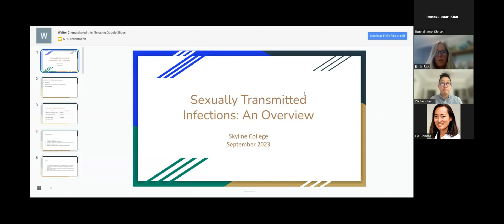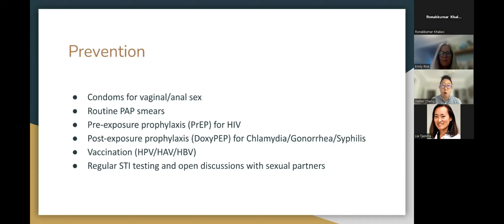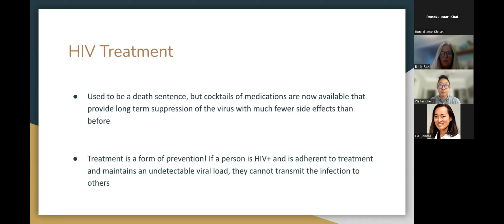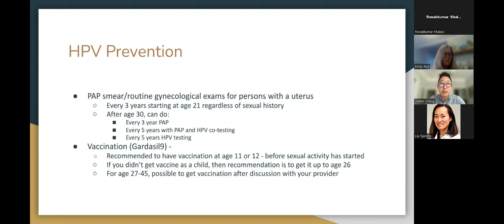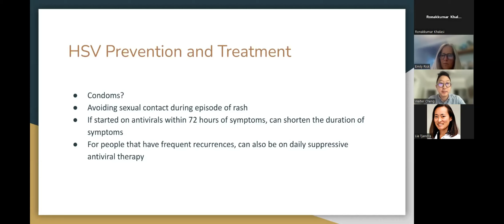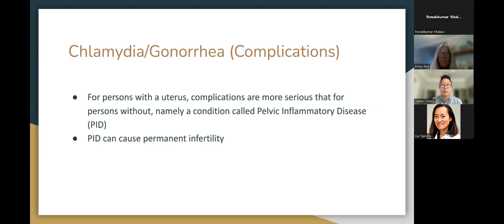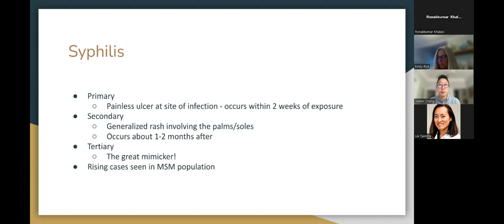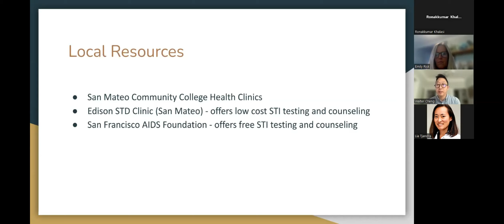STI & COVID 19 Overview with Dr Walter Cheng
Skyline College Health Center’s Medical Director, Dr. Walter Chen joins us for a conversation and discussion about the most up to date information on STIs, as well as an update on current COVID-19 information.